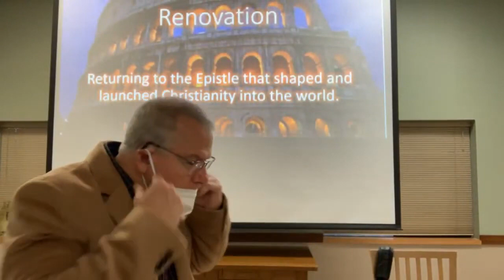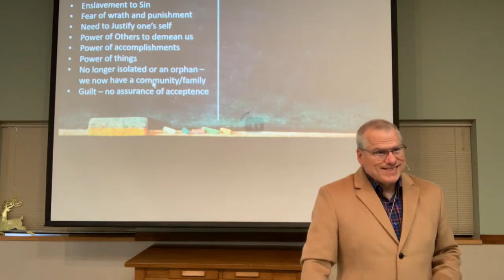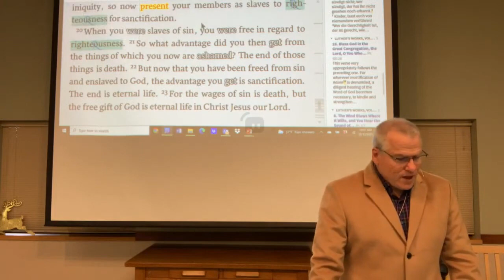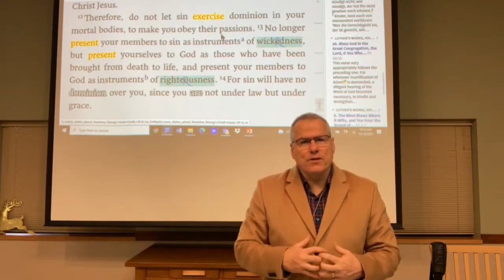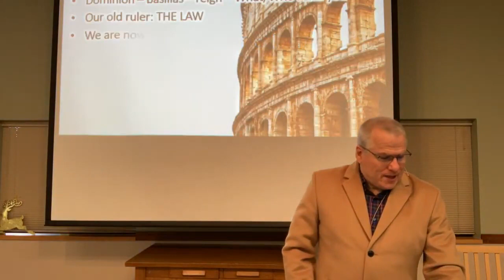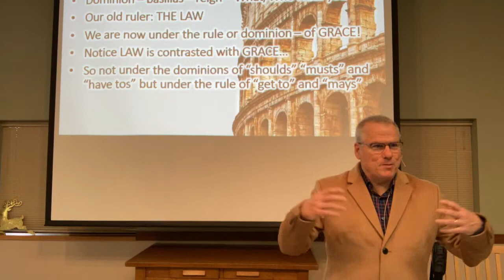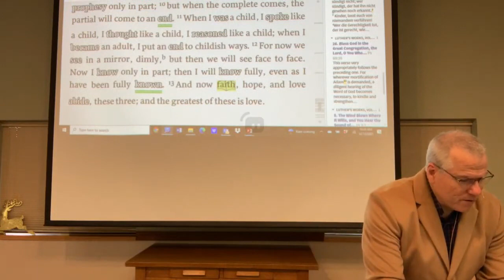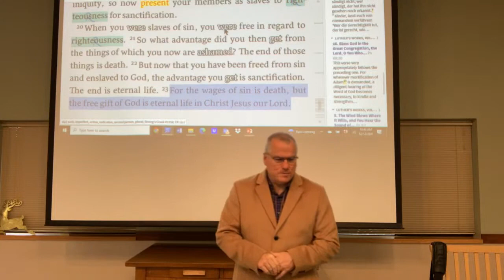PB's Sunday Bible Study Class Dec 12th 9 45am